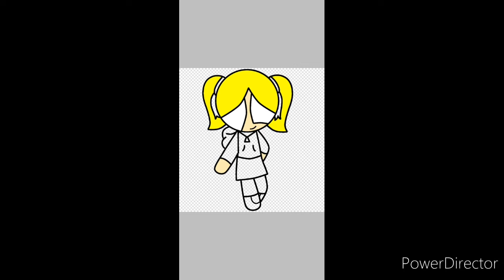My version of the Powerpuff girls speedpaint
This is my own version of the Powerpuff girls. I hope you enjoy the video.